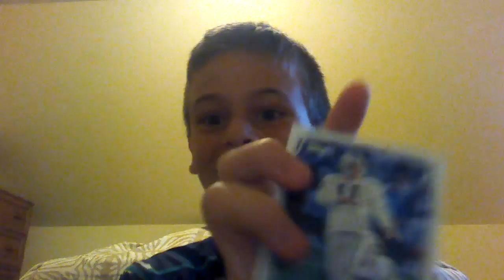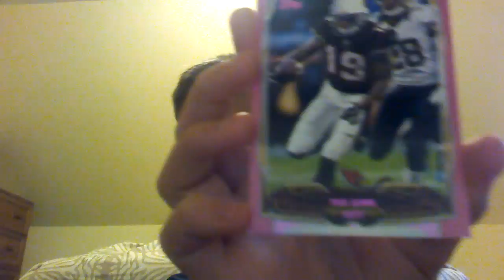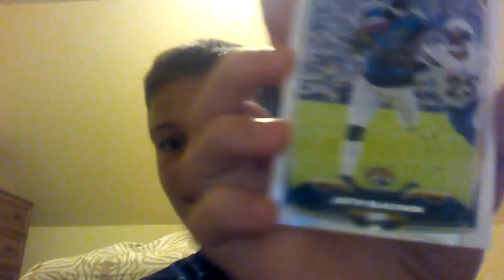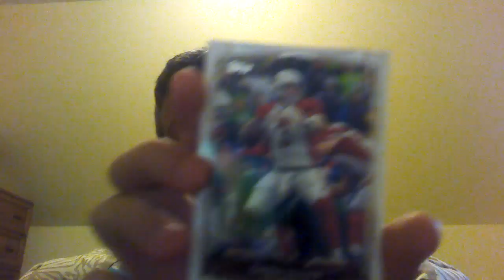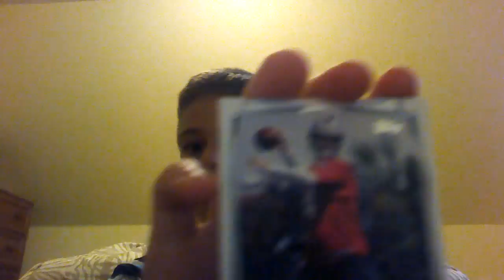Sports packs ep. 2